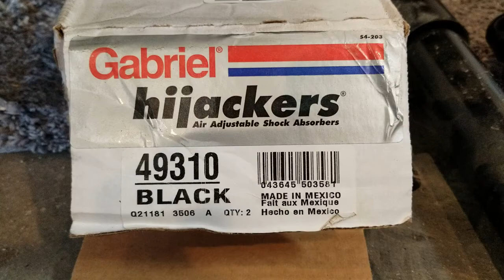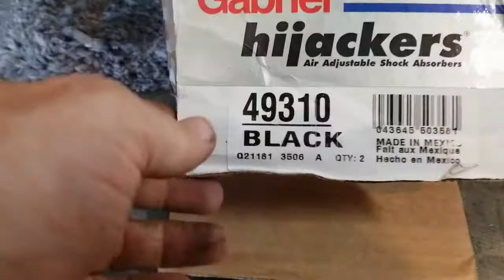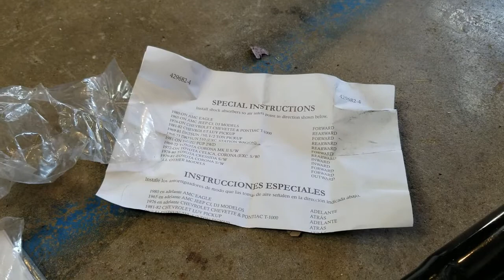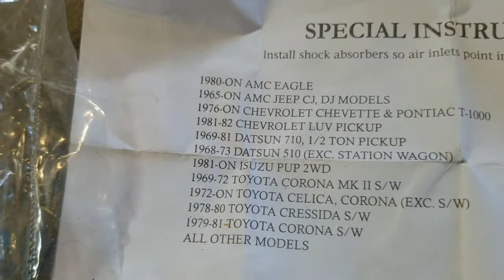How to install air shocks on a Nissan Frontier D40 USA model. 2005-2021. Gabriel 49310. Part 1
I could not find any air shocks to supplement the rear springs like my Armada had. The Armada had factory installed air shocks that worked excellent for when I had 8 passengers and a trailer. So I wanted to duplicate that setup on my Frontier. I traded in the 05 Armada for the 18 Frontier. When hauling my trailer or 500+ pounds the rear bottoms out too easily. Will do air bags if this does not work out. These shocks are designed for d22 and d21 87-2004 USA models.